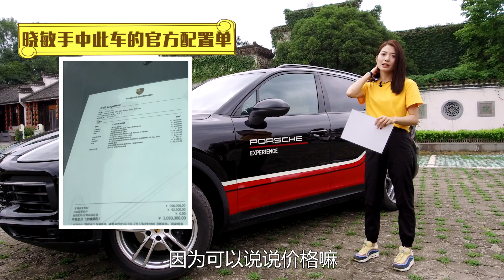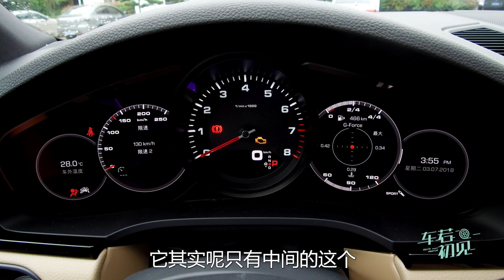初晓敏：变还是没变？试全新一代保时捷卡宴